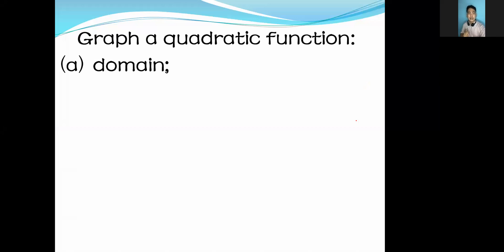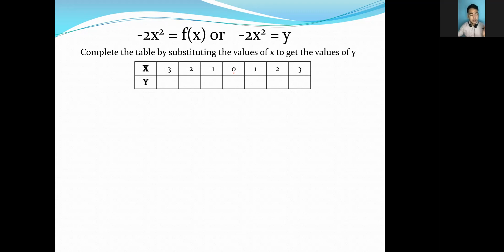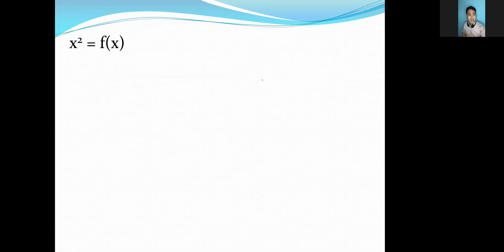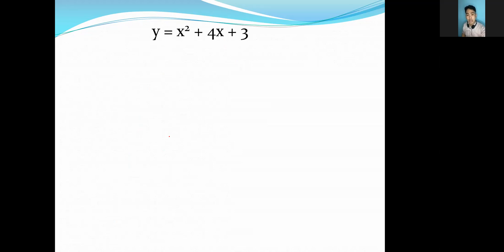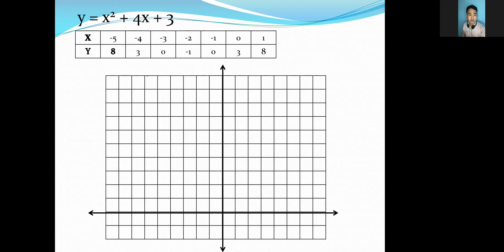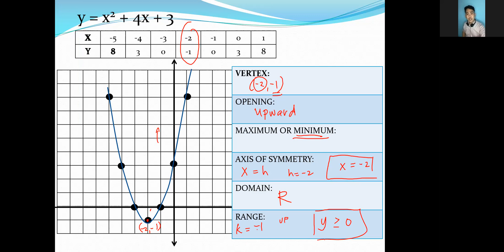HOW TO GRAPH QUADRATIC FUNCTION | DOMAIN AND RANGE | VERTEX | AXIS OF SYMMETRY | TAGALOG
this video tackles on how to graph quadratic function and how to determine the domain and range, its axis of symmetry and vertex of the parabola. hope you learn from this video.. thank you.